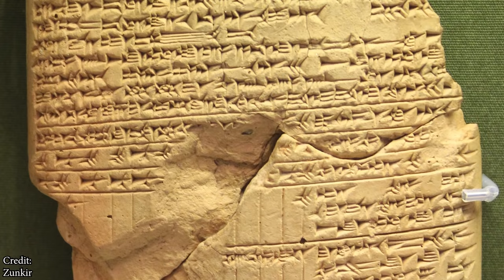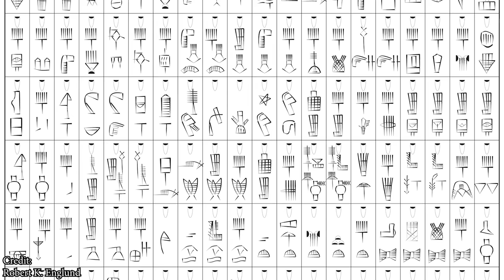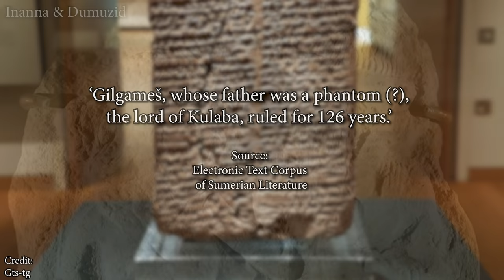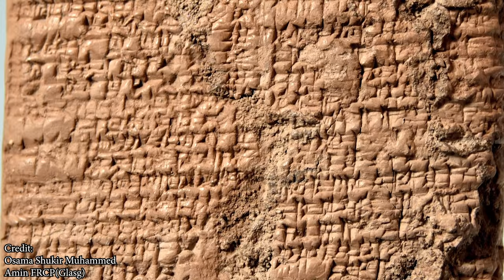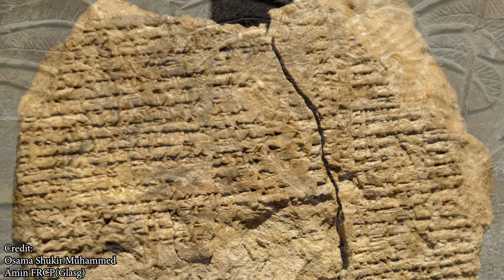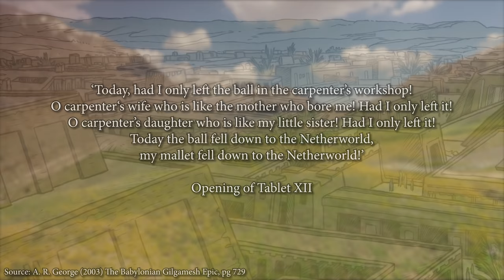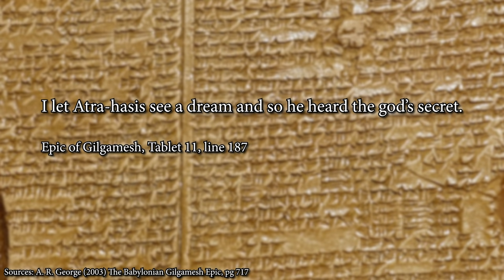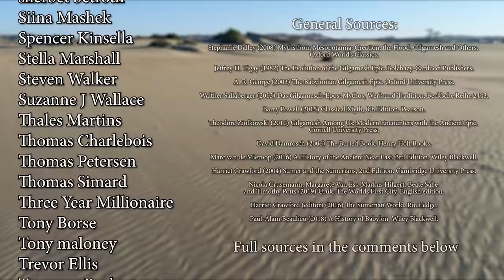Gilgamesh and the Flood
In today's video, we examine the genesis and development of one of the world's oldest Mythological figures, the legendary King of Uruk, Gilgamesh, and the Epic that bears his name. Along the way we'll explore over 2000 years of history, culminating in an examination of the origins of the Mesopotamian flood myth, which continues to echo in modern religions to this day.

This video owes a special thanks to archaeologist Dr Geoff Emberling, who kindly allowed me to use a number of his photos of Iraq.

I'd also like to thank all of my voice actors for today's episode, whose own work you can find below: